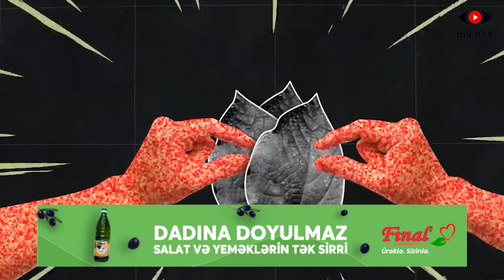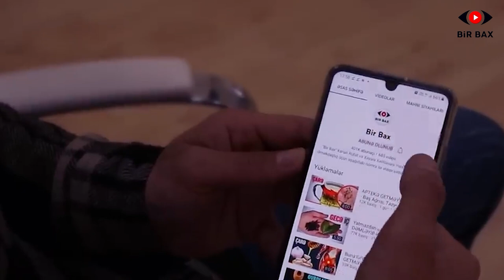İnsanı Ağrıdan DƏLİ EDİR - Dünyanın Ən Təhlükəli Bitkisi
Ona dünyanın ən qorxulu bitkisi deyirlər. Bu bitkinin yarpaqlarına toxunan hər kəs intihar edir. İntihar bitkisi adlandırılan, görünüşü gicitkan yarpaqlarına bənzədilən, tikanlı bir gövdəyə sahib bu bitki dünyanın ən təhlükəli bitkisidir. Bu gün sizə faydalı yox, çox zərərli bir bitki növündən danışacam. Diqqət ekrana.

Təsəvvür edin ki, Avstraliya bir meşədə azmısınız.  Su içmək məqsədilə yaxındakı çaya üz tutursunuz. Birdən burnunuz qıcıqlanır və asqırırsınız.  Dayanırsınız, burnunuzun qıcıqlanmasının keçməsini gözləyirsiniz. Bir neçə dəqiqə ötür, gözləriniz yaşarır, boğazınız qaşınır. Siz artıq sərbəst şəkildə nəfəs belə ala bilmirsiniz.  Asqırmağınız dayanmır. Dəriniz qızarmağa başlayır. Burda olmaq sizə fiziki cəhətdən ağrı verir. Bir az daha olduğunuz yerdə dayansanız, huşunuzu itirə bilərsiniz. Buna səbəb gicitkana bənzəyən gimpi-gimpi bitkisidir.

Bəs, bu bitkiyə toxunsanız, nə baş verəcək? Bu zaman dərinizə, sanki, iynə batırılacaq.  Həmən ordan qaçmağa başlasanız belə, ağrınız yüngülləşməyəcək.  Dəridəki yanma hissi uzunmüddətli olacaq.  Hətta həftələr, aylar keçəcək, amma siz o hissi təkrar-təkrar yaşayacaqsınız.  Bitkiyə toxunduqdan sonra əlinizi soyuq su və sabunla yuya bilərsiniz. Amma bunun sizə köməyi az olacaq.  Ağrı il boyu da çəkə bilər. Çünki bitkinin kiçik iynələri dəriyə sancılıb, orada qalır.

Gimpi-gimpi nə boydadır ki, onun yarpağına toxunmağın peşmanlığını bir il çəkə bilərsiniz?  Sirr ondadır ki, bu bitkini ayırd etmək olduqca çətindir.  O, dəvədabanı  və  gicitkənin qarışığına bənzəyir.    Gicitkəndən fərqi tikanlarının daha sıx və çox olmasıdır.  Ehtiyatı əldən verməyin! Tozcuqlar, tikanlar bitkinin olduğu ərazidə havada uçuşur. Əleyhqaz olmadan oralarda gəzmək çox təhlükəlidir.  Maska? Yox, yox! Sizi koronavirusdan qoruyan maska gimpi-gimpinin qarşısında acizdir.  Bitkinin tikanları parçadan keçə bilir.

Gimpi-gimpinin lifləri ilə tez-tez rastlaşmaq  olmur.  Olduqları yerdə də xəbərdarlıq işarələri qoyulur. Bu ziyankar bitki Avstraliyada  bitir. Hələ 1860-cı ildə qızılaxtaranlar ona Gimpi şəhəri yaxınlığında rast gəliblər. Düşünürəm ki, bu,  qızılaxtaranlar üçün heç də xoşagələn kəşf olmayıb. İndinin özündə belə, gimpi-gimpi odunçular və turistlər üçün ciddi təhlükə yaratmaqdadır.

Siz təsadüfən bu bitkiyə toxunsanız, bir toxunuşunuz bəs edər ki, bir neçə həftə iş qabiliyyətinizi itirəsiniz. Bəzi hallarda zədələnən nahiyələr onilliklər boyunca ağrıyır. Bir dəfə  kolun üzərinə yıxılan insan ağrıdan huşunu itirib.

İnsanlar gimpi-gimpinin səbəb olduğu ağrını eyni anda 30 arının sancmasından yaranan ağrı ilə müqayisə edirlər. Heç bir ağrıkəsici vasitə bu ağrıya təsir etmir.  Bu halı yaşayan bir oğlan deyir: “İki il ərzində, hər çiməndə o ağrını hiss etmişəm.”

Əgər bitkini yaxından tanımaq istəyirsinizsə, qoruyucu paltar və əleyhqaz geyinməlisiniz. Bədəninizdə açıq səth olmamalıdır. Şalvarınızın balağı çəkmənin içinə salınmalı, əliniz əlcəkli olmalıdır. Yalnız bu qiyafətdə gimpi-gimpi bitən əraziyə daxil olmaq şansınız var.  Gimpi-gimpi, adətən, çayların yaxınlığında bitir. O, Avstraliyanın 6 zəhərli bitkisindən biridir. Günəşi çox sevir.  Bitkinin yarpaqlarının  səthindəki tikanlar zəhərlidir. İstənilən təmasda  bitki bu tikanlar vasitəsilə özünün yandırıcı toksinini ixrac edir. Toksin düşən  nahiyədə dəri qızarır, ağrı  anbaan güclənir. Ağrının müddəti  bədənə daxil olan tikanların miqdarından asılıdır. Üstündən illər keçdikdən sonra belə, siz zədələnmiş nahiyəyə təzyiq edəndə, hiss edəcəksiniz ki, hələ də tikanlar ordadır və öz toksinlərini ötürməkdə davam edirlər. Bu bitkiyə qarşı hələ ki, zərdab hazırlanmayıb.   Səbəb odur ki, alimlər toksinin hansı komponentlərdən ibarət olduğu haqda dəqiq məlumatlara sahib deyillər.

Zəhərin təsirinin uzun illər davam etdiyi danılmazdır. Bu zəhər çox aşağı və yüksək temperaturlara davamlıdır. Su onun təsirini azaltmaq əvəzinə, artırır. İllər əvvəl, alimlər bir neçə gimpi-gimpi qurusunu  toplayaraq, laboratoriyaya gətirmiş, üzərində analizlər aparmağa başlamışdılar.  Qısa zaman ərzində məlum oldu ki, onlar heç də bu bitkinin  yaratdığı təhlükədən sığortalanmayıblar. Bəli, bəli! Gimpi-gimpinin qurudulmuşu da təzəcə zoğ vermişi qədər toksin ötürmək qabiliyyətinə malikdir.  Hətta  alimlərin laboratoriyaya gətirdiyi nümunələr  bir neçə il əvvəl toplanmış və qurudulmuşdu. Yəni, zaman gimpi-gimpinin zəhərləmə gücü qarşısında acizdir.

Qoruyucu paltarda olsanız belə, gimpi-gimpi ilə təmasdan sonra həmin paltara toxunmağa tələsməyin. Birinci, paltarı dezinfeksiya edin, sonra ehtiyatla paltarı soyunun, paltaryuyan maşına qoyun, ən uzunmüddətli yuma proqramını seçin. Kiçik tikanlar paltarın qırışları arasında, tikiş yerlərində qalar və sonradan sizə zərər vura bilər. Ehtiyatı əldən verməyin.